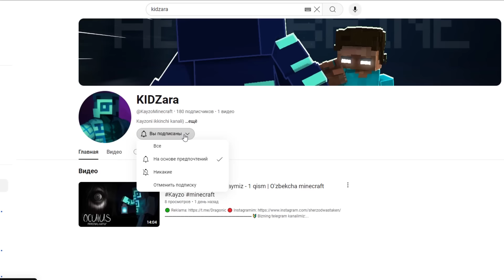Minecraft lekin Sakrash Epic Narsalar Beradi 🦘@KayzoMinecraft O'zbekcha minecraft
Datapaclarni mening telegram kanalimdan olishingiz mumkin!
Obuna bo'ling va like tugmasini bosing!